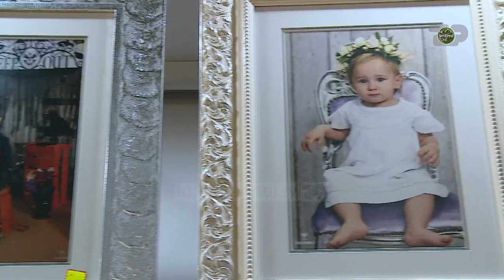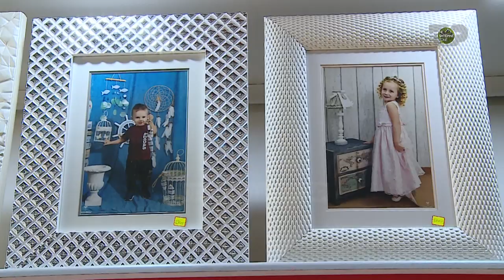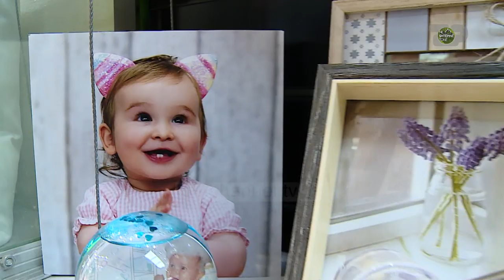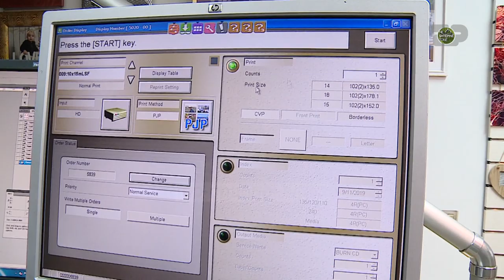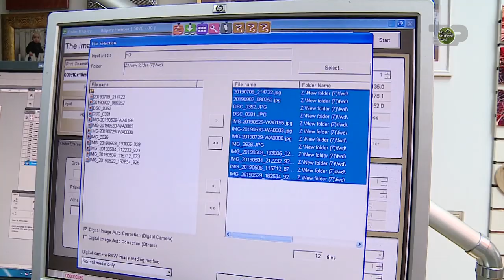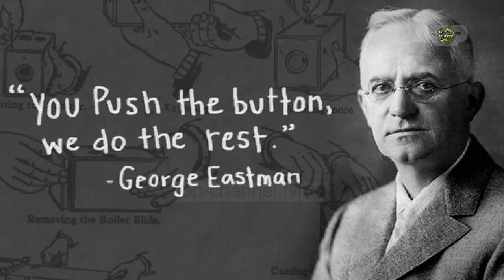Stampimi i fotove - Në Shtëpinë Tonë, 17 Shtator 2019, Pjesa 3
Sot do të flasim për fotografinë e stampuar dhe tendencën për t'i pasur fotot vetëm në smartphone-t tanë. Nevina ka intervistuar fotografin Adem Rreli i cili jep të gjithë arsyet pse fotot duhet të stampohen dhe pse duhet të bëjmë foto familjare në studio fotografike.